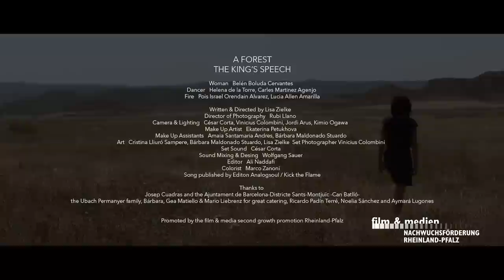A FOREST / The King's Speech (Official Video)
Official music video of THE KING'S SPEECH by A FOREST.
Director (If you enjoy my work, you can like my facebook page!)

THE KING'S SPEECH - A FOREST
Woman - Belén Boluda Cervantes
Dancer - Helena de la Torre, Carles Martinez Agenjo
Fire Pois - Israel Orendain Alvarez, Lucia Allen Amarilla

Written & Directed by Lisa Zielke
Director of Photography - Rubi Llano
Camera & Lighting  - César Corta, Vinicius Colombini, Jordi Arús, Kimio Ogawa
Make Up Artist - Ekaterina Petukhova
Make Up Assistants - Amaia Santamaria Andres, Bárbara Maldonado Stuardo
Art - Cristina Lliuró Sampere, Bárbara Maldonado Stuardo, Lisa Zielke
Set Photographer - Vinicius Colombini
Set Sound - César Corta
Sound Mixing & Desing - Wolfgang Sauer
Editor - Ali Naddafi
Colorist - Marco Zanoni
Song published by Editon Analogsoul / Kick the Flame

Thanks to
Josep Cuadras and the Ajuntament de Barcelona-Districte Sants-Montjuic -Can Batlló-
the Ubach Permanyer family, Bárbara, Gea Matiello and Mario Liebrenz for great catering, Ricardo Padín Terré, Noelia Sánchez and Aymará Lugones

Promoted by the film & media second growth promotion Rheinland-Pfalz.
September 2015.